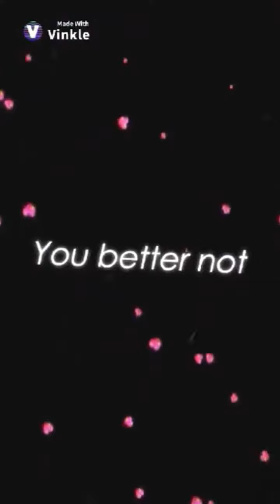aj raval vivamax hottest tiktok